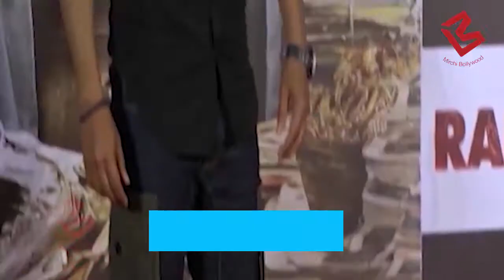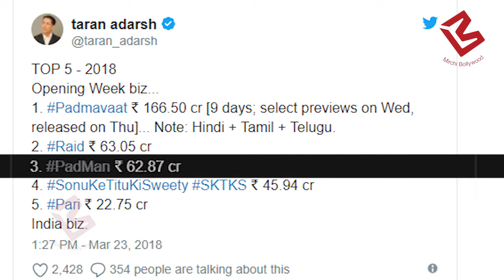Akshay के आए बुरे दिन, एक बार फिर Ajay ने चटाई धूल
The films that Ajay Devgn picks are mostly content-oriented and have an intense storyline. Drishyam, Baadshaho and Singham are few examples of the same. His recent release, Raid is winning applause from fans as well as critics, and that reflects on its box office collection as well.